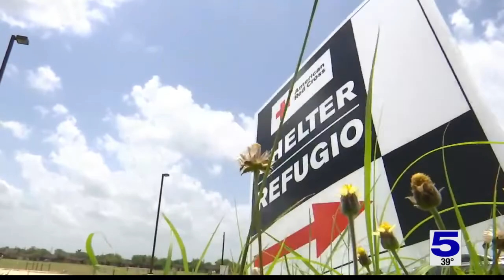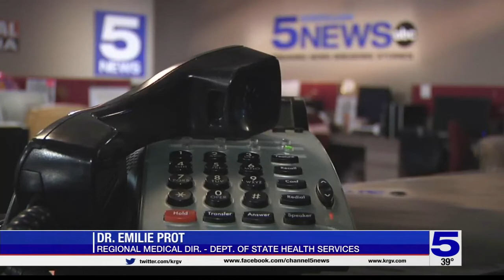Spread of COVID-19 worries health officials as cold weather shelters open across the Valley